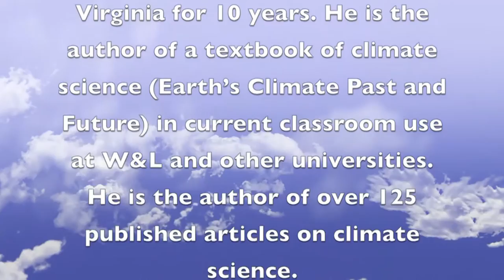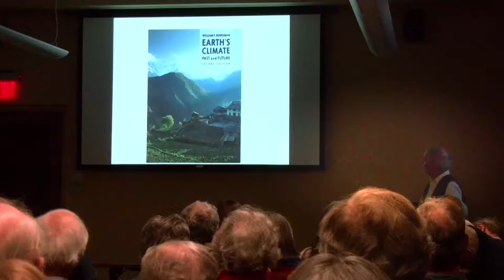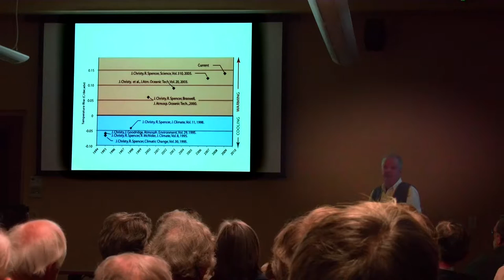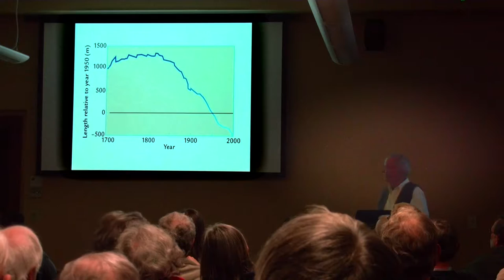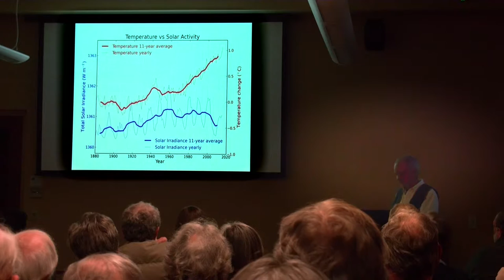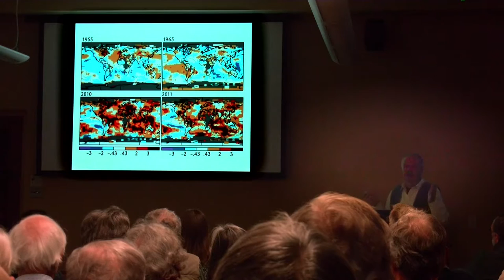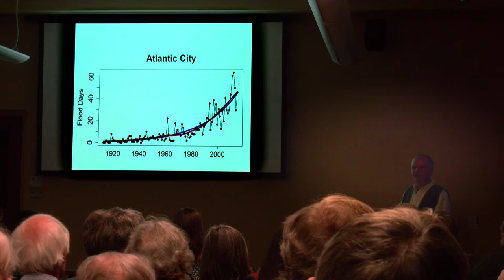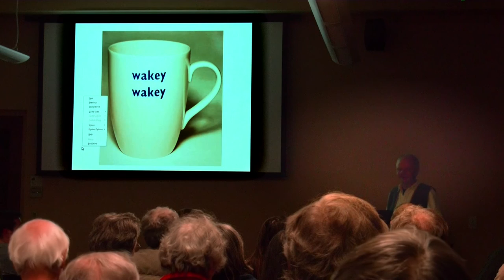William Ruddiman - RACC Global Climate video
Talk given for the public by Dr. William Ruddiman about Global Climate Change.

The talk is introduced by Lee Merrill, co-president of RACC